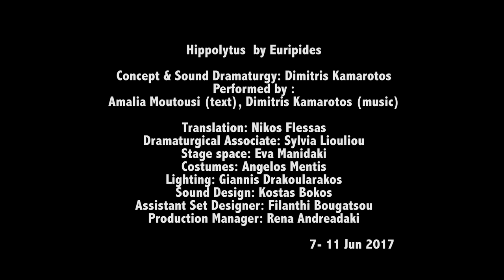Hippolytus_OCC_trailer1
Hippolytus" by Euripides / The whole tragedy in a music for words
[4 minute trailer ]

Concept & Sound Dramaturgy: Dimitris Kamarotos
Performed by :
Amalia Moutousi (text), Dimitris Kamarotos (music)
Translation: Nikos Flessas
Dramaturgical Associate: Sylvia Liouliou
Scenography / Stage set: Eva Manidaki
Costumes: Angelos Mentis
Lighting: Giannis Drakoularakos
Sound Design: Kostas Bokos
Assistant Set Designer: Filanthi Bougatsou
Production Manager: Rena Andreadaki

produced by the Onassis Cultural Centre
performed at  "Parnassos Literary Society"- Athens
JUNE 2017
Dimitris Kamarotos and Amalia Moutoussi form a powerful duo, they enter an historic Athens building, and immerse us in the tale of Phaedra and Hippolytus. A different way of experiencing the sights and sounds of ancient drama.  Dimitris Kamarotos, the distinguished composer and theatrical performer of sound and music, and Amalia Moutoussi, uncontested star of the stage, have been working together closely for decades... but never quite like this.Their new encounter will be in a staging of Euripides' Hippolytus. And just as Amalia Moutoussi won't be playing just Phaedra but all the roles, so Dimitris Kamarotos will be doing more than simply performing the music. As actor and musician collaborate on equal terms, every character in Hippolytus, including the Chorus, will speak through them, recounting the deluge that carries them away as though it were the plot of a bedtime story. Yet this is a tale of intense emotions, beauty and moments of gruesome horror.The music, which builds upon the internal rhythm of Euripides' verse, exists in parallel to it, coexisting with and sometimes questioning the spoken word.
The apparatus on which is based the music-centered dramaturgy is an overall score  for the actress that  includes, besides text, details for pitch, density and breathing. The same score is followed by the musician who gets additionally a real time information through processing of the actress voice into music notation. This notation appears on a computer screen and is sight-read and played with  electronic and acoustic wind instruments.
The aim is a "one breath" immersion in this ancient myth and the Euripides poetry.
Category
Music Theatre
License
Standard YouTube License
SHOW LESS